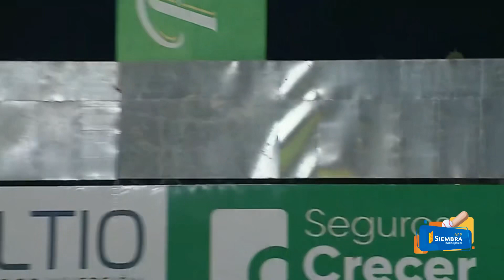¡Que planazo! HOMERUN de Bryan Lavastida que empató el marcador para las Estrellas 🐘🔥